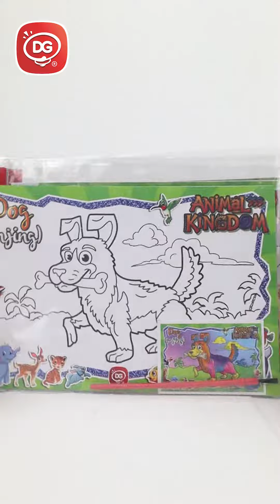WAH KEREN NIH !! Bisa melukis hanya menggunakan kertas dan air loh!! Yuk melukis bersama DG Toys!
Pengen melukis tapi harus beli banyak alat?? tenang aja Sahabat DG, sekarang ada Melukis Ajaib dari DG Toys, gak perlu repot-repot lagi .. Yuk buruan beli!